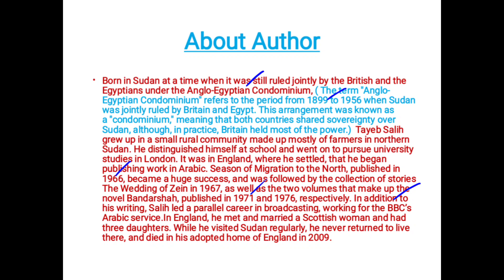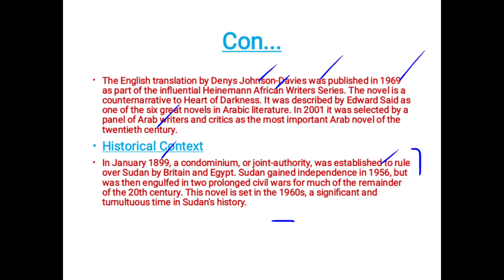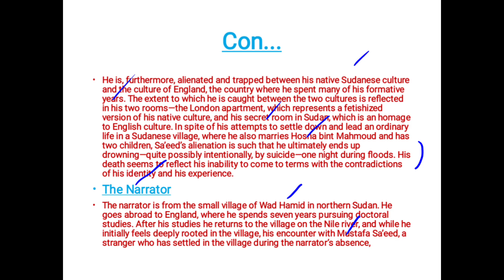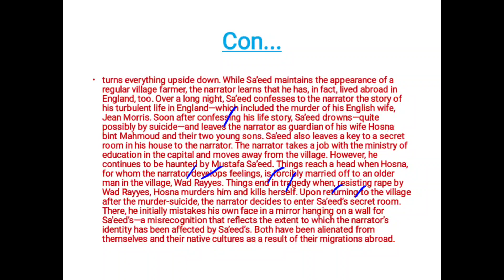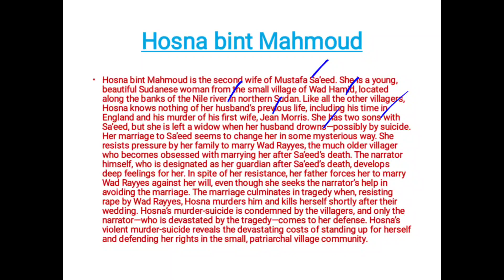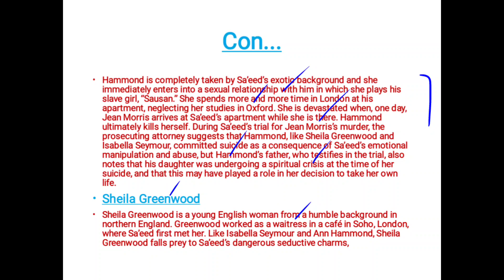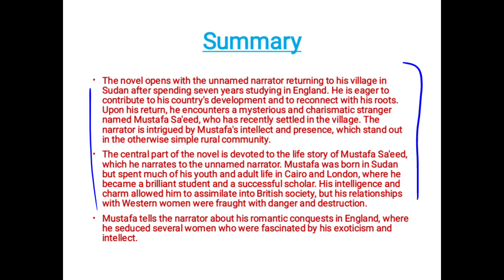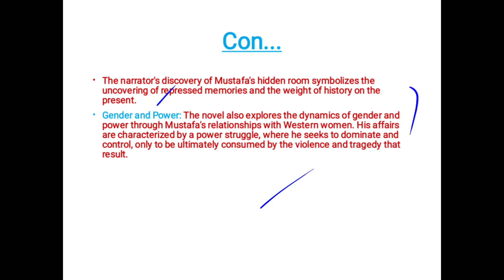Season of Migration to the North Novel by Tayeb Salih Summary and Themes in Urdu and Hindi.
Hello Guys
This video is about:

In this video I have explained one of the best novels of Tayeb Salih namely, Season of Migration to the North. In this novel the protagonist takes revenge from the British women because Britain used to exploit Sudanese People. The narrator also plays a pivotal role...

1) Season of Migration to the North by Tayeb Salih
2) Season of Migration to the North Novel Summary
3) Season of Migration to the North Novel Themes
4) Season of Migration to the North Characters
5) Tayeb Salih Biography and Short Introduction of the Novel